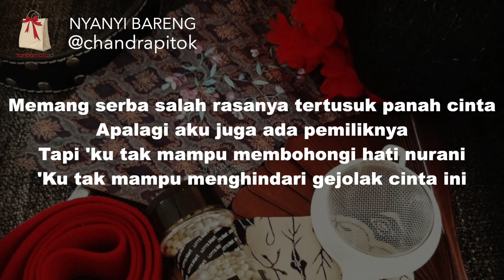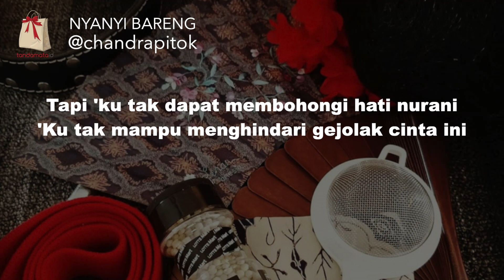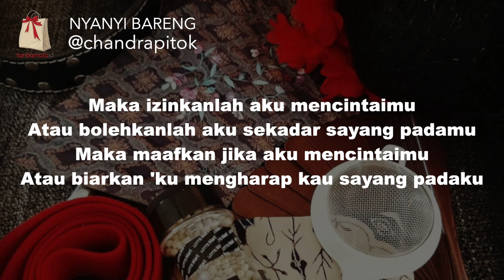Kala Cinta Menggoda - Karaoke (Chrisye)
Kumpulan lagu acara nyanyibareng dengan @chandrapitok di Instagram Live, setiap Sabtu jam 9 malam.